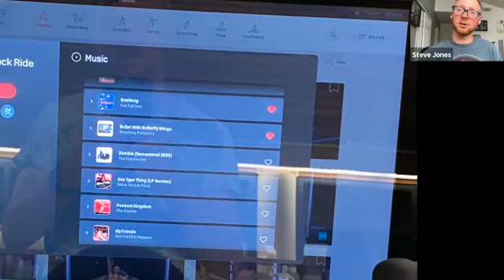Concert Pipeline - Toadies (Ep. 387)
Episode 287 of Concert Pipeline featuring Toadies. We had a chance to talk to bassist Doni Blair about growing up making music with his brother Zach Blair of Rise Against,  playing “Rubberneck” start to finish, the importance of bringing the “Feeler” album to light, having a day dedicated to the band in Fort Worth, TX, and plans for their upcoming album.